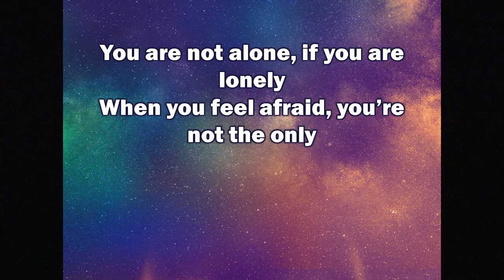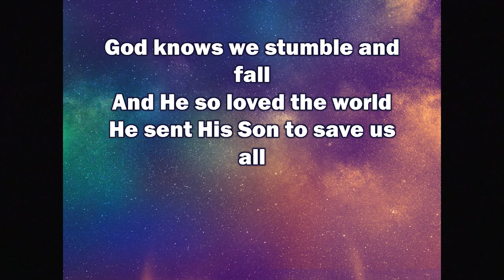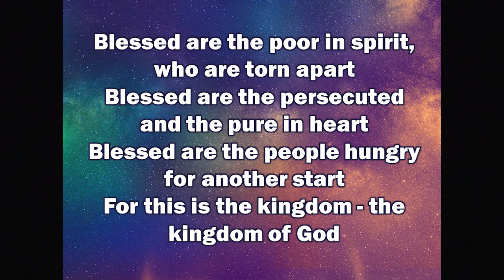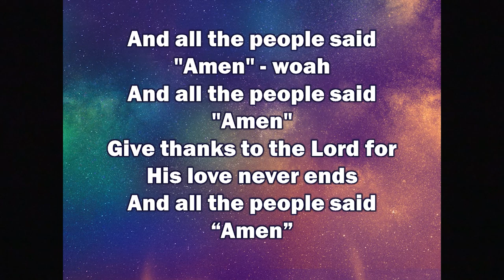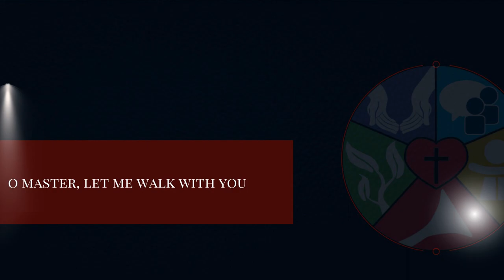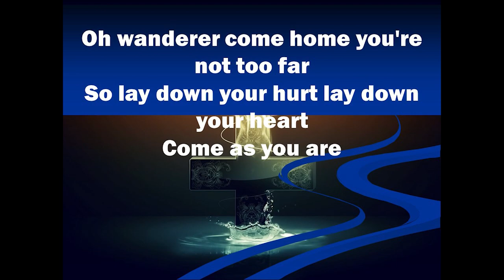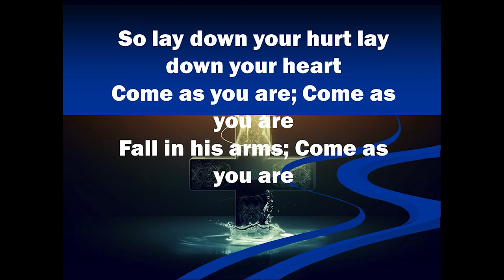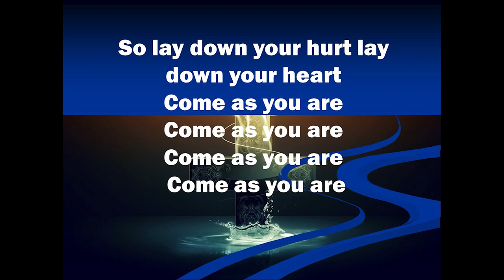1/29/2023 Online Traditional Service